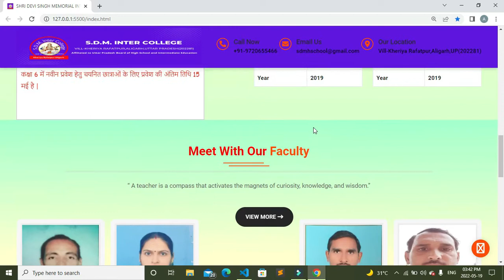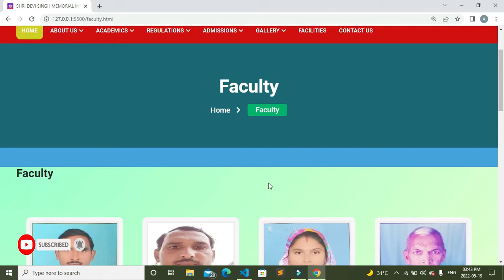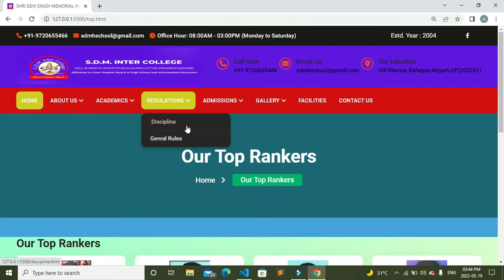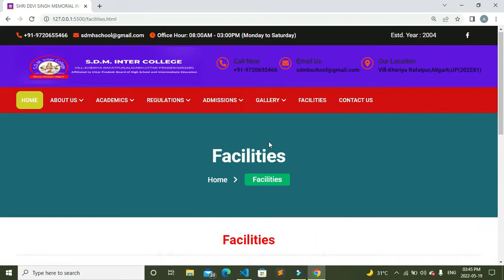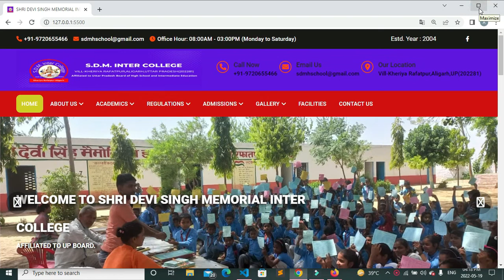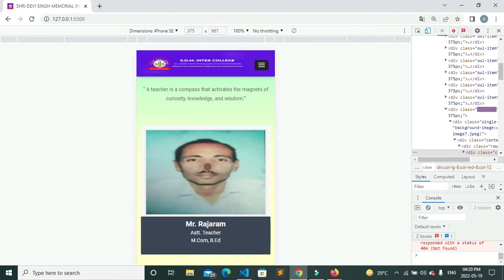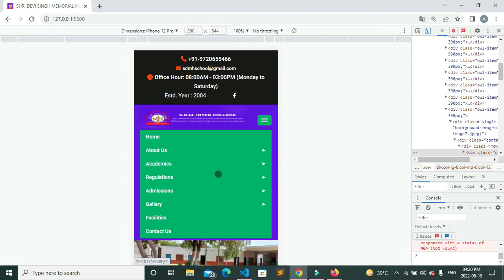A Responsive Multipage Education/School Website using HTML CSS & JavaScript | Amit Tutorial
Have suggestions, have Errors, Exceptions or anything. Please Comment

* SOURCE CODES *